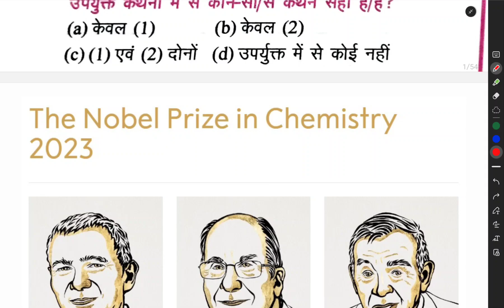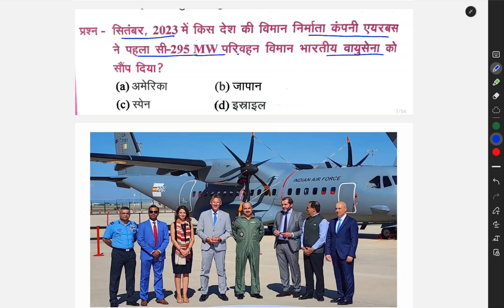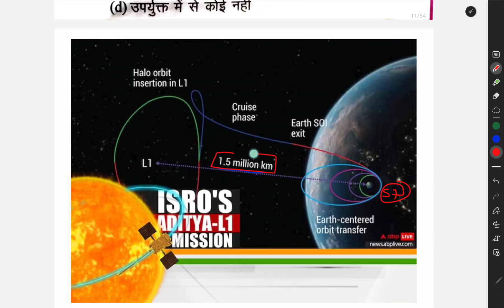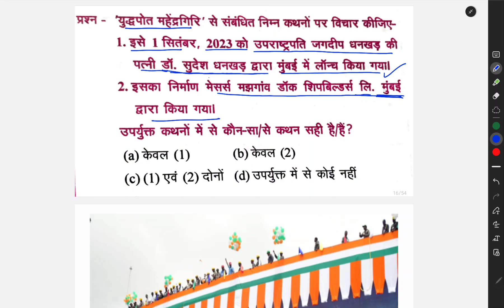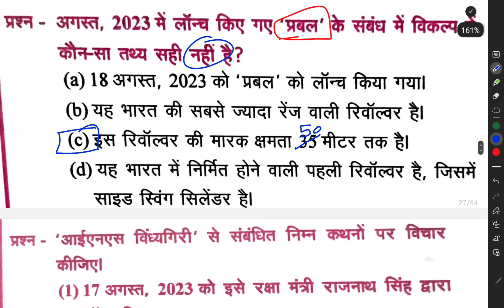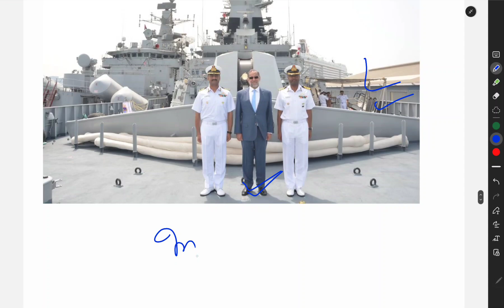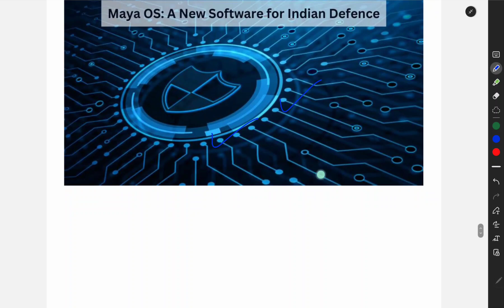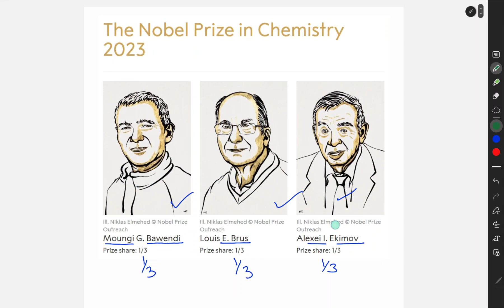पिछले 6 महीने का Current Affairs आर्थिक परिदृश्य ||current affairs //roaro2023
पिछले 6 महीने का Current Affairs आर्थिक परिदृश्य ||current affairs

ro aro current affair
up ro aro current affairs
pcurrent affairs for ro aro
ro current affairs